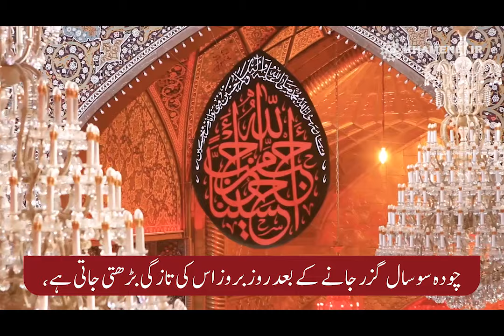Arbaeen has become universal II اربعین عالمگیر بن گیا ہے- رہبر معظم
اربعین کے بارے میں رہبر معظم کی خوبصورت گفتگو
رہبر معظم حضرت آیت اللہ العظمٰی سید علی خامنہ ای فرماتے ہیں اربعین عالمگیر بن گیا ہے۔